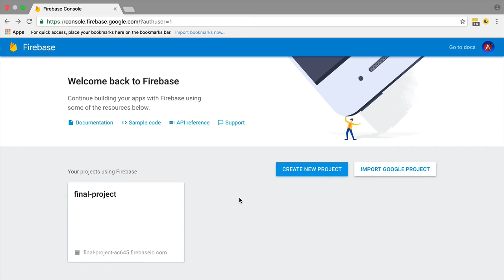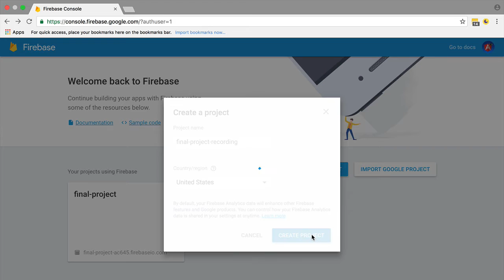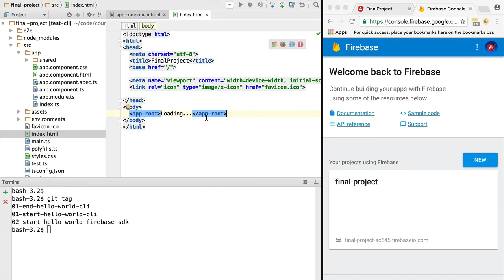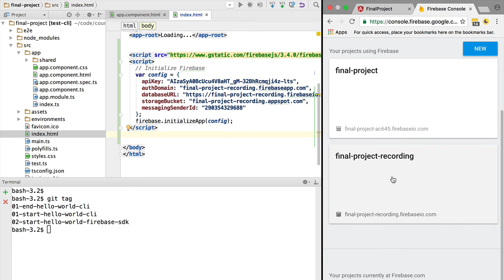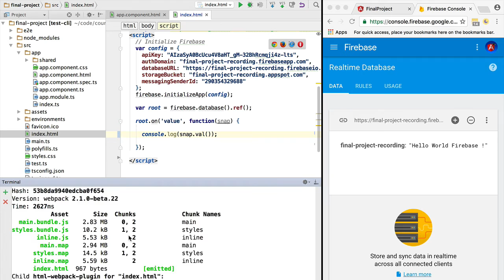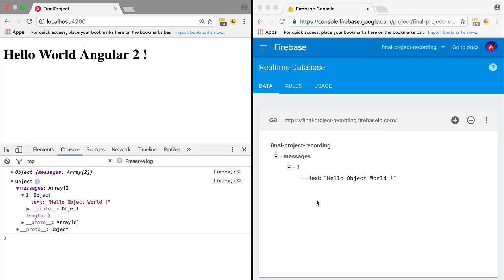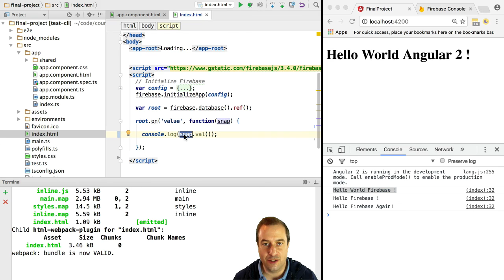💥 Firebase 3 Real-Time Database Hello World - First Query - Debug Websockets !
This video is part of the Build a Web App with Angular and Firebase Course

In this lesson we are going to login to Firebase, create our first real-time database and we are going to do our first query. We are going to see the Real-time Database in action as we are going to modify data in the database and see how the application responds.

We are going to see how Firebase uses Websockets under the hood, and how we can debug them using the Chrome Dev Tools.